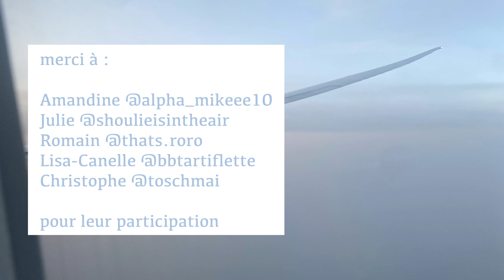Cinq questions à mes collègues ep.1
Aujourd’hui j’ai posé les 5 mêmes questions à 5 de mes collègues, sur leur métier de PNC (hôtesse de l’air et steward).